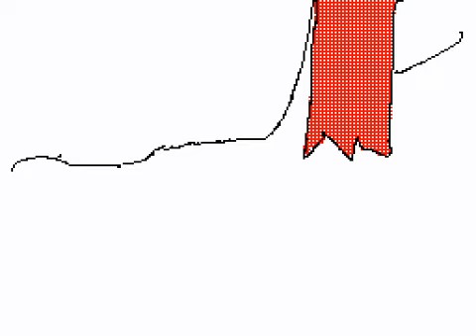Zelda Compass of Light Animation of 2013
Flipnote views2 Downloads0 Total Stars Comments0 RegionEurope and Oceania Flipnote ID50419 ChannelSudomemo

I had this based off an animation called "The Legend of Zelda: Compass of Light" which was made by iZelda27 some years ago.